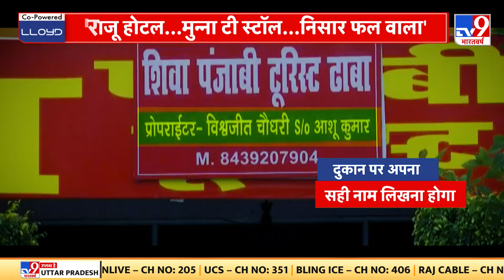Fikr Apki: कांवर के रूट पर 'नाम' वाला आदेश...मचा भारी क्लेश! | UP | Kanvar Yatra